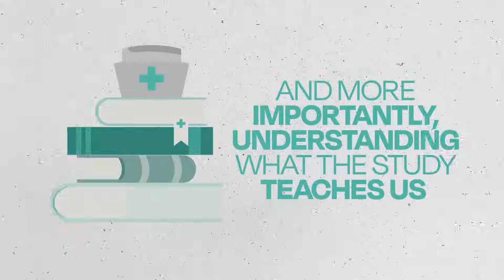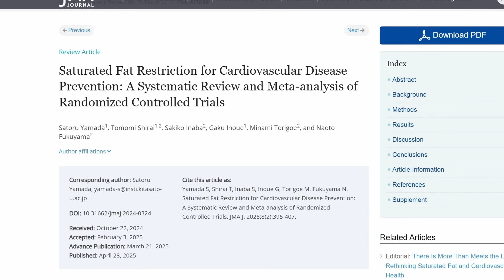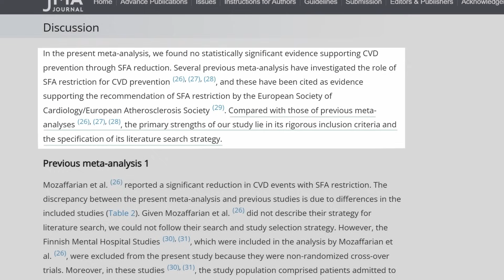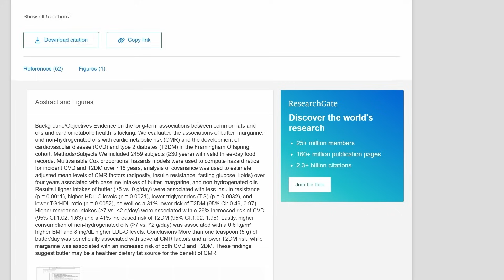Does Saturated Fat Cause Heart Disease? Heart Doctor Breaks Down New Study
Does saturated fat increase your risk for heart disease? Or is it safer than we’ve been told?

A new meta-analysis says cutting saturated fat doesn’t reduce the risk of heart attacks, heart-related death, or all-cause mortality. But in this video, Dr. Bret Scher explains why that answer is only part of the story, and why the real question should be: “Does this research apply to me?”

Watch to learn:

- The findings of the new saturated fat study
- Why not all saturated fats are created equal
- How dietary context and food quality matter more than isolated nutrients
- The limitations of nutrition science in real-world decision-making

Improving metabolic health is a crucial but often overlooked element in mental and physical well-being. Many research studies fall short by not accounting for the complexity and individuality of this process. While scientific evidence continues to evolve, it’s important to be your own researcher and find what works best for you and progresses you towards your health goals.

*Expert Featured:*
Dr. Bret Scher

*Resources Mentioned:*
_Saturated Fat Restriction for Cardiovascular Disease Prevention: A Systematic Review and Meta-analysis of Randomized Controlled Trials_

*Timestamps:*
0:00 - New study on saturated fat intake
0:39 - We're asking the wrong questions
1:01 - Understanding the study
2:10 - The study compared to other studies
3:37 - Understanding the difference between saturated fat sources
5:03 - How we should be advising people when it comes to saturated fat
5:59 - Conclusion: how to think about this new study